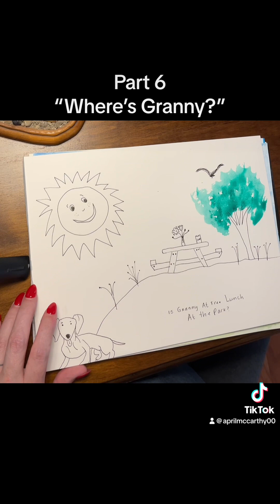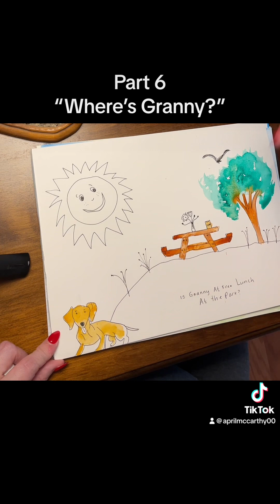Part 6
“Where’s Granny”